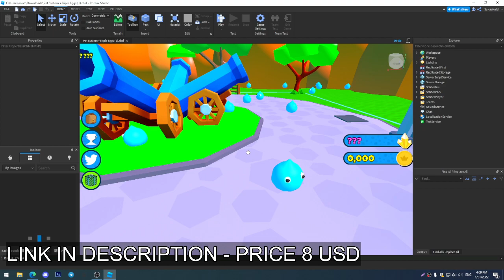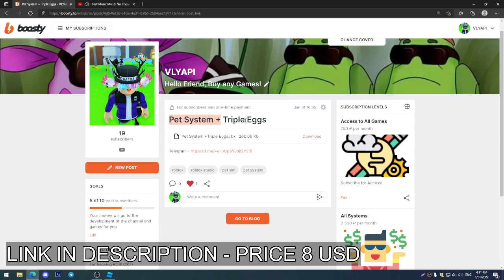🌍SELLING this GAME | ROBLOX STUDIO | ROBLOX UNCOPYLOCKED | VLYAPI - Part 4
🌍SELLING this GAME | ROBLOX STUDIO | ROBLOX UNCOPYLOCKED | VLYAPI

⏰ Timestamps
00:00 - Mini Tutorial
00:20 - The Game itself

Performance: How To Make An EGG HATCHING SYSTEM - Roblox Studio Scripting Tutorial
Roblox Studio
Roblox Pet System
Pet Simulator x Episode
How to make Pet simulator x
Roblox Studio Coin For Local Player
Roblox Studio For one player
Roblox Studio Overhead Name
Roblox Studio
Roblox Uncopylocked
Roblox Studio Backpack System
Roblox Backpack System
Roblox Studio Overhead System
Roblox Uncopylocked System
Roblox Teleport
Roblox Studio Teleport System
Roblox Studio Overhead Rank
Roblox Studio Teleporting System
Roblox Uncopylocked MapScripting Tutorial
Roblox Studio
Roblox Pet System
Roblox Uncopylocked
Roblox Potions
Roblox Potions System
Roblox Potion System